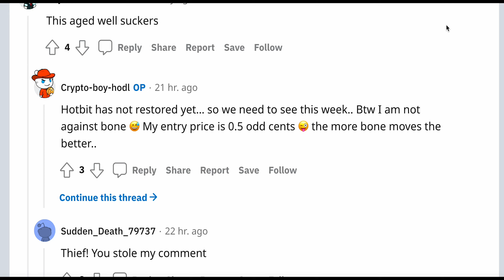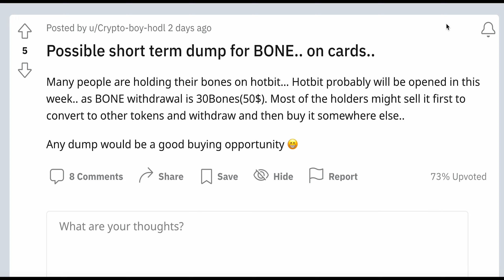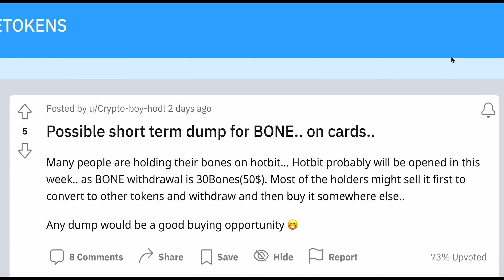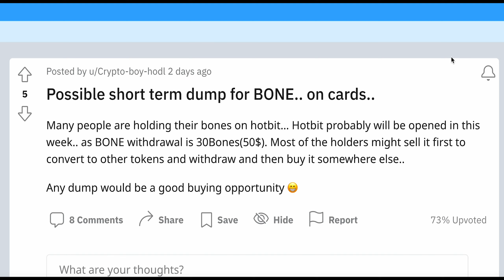ARE WE GOING TO SEE DROP IN BONE TOKEN PRICE AFTER HOTBIT SCANDAL??? (PRE- SHIBARIUM)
Hotbit has ceased trading, making deposits, and withdrawing funds after authorities froze some of its funds due to a probable criminal act.